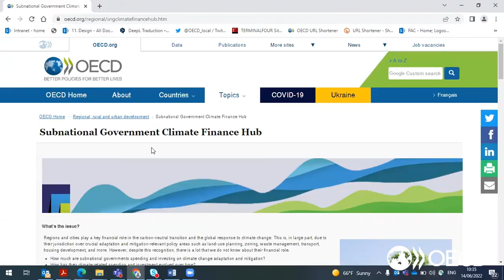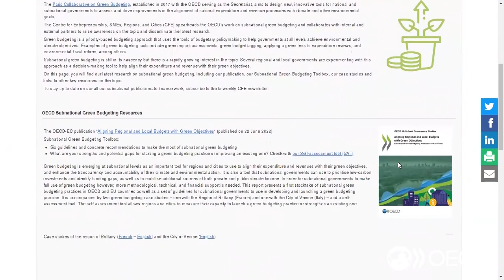Introducing the Subnational Government Climate Finance Hub